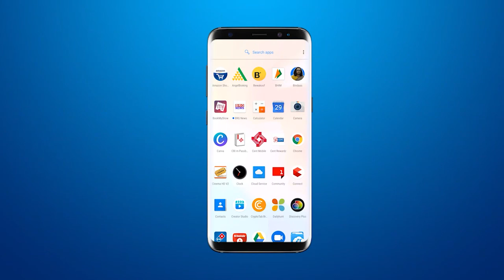'कलर्स ऑफ़ इंडिया' की थीम पर GPS,अटलादरा में मनाया गया प्री प्राइमरी विभाग का वार्षिकोत्सव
Pre-primary department's annual function celebrated in GPS, Atladara on the theme of 'Colors of India'

BRG NEWS  App: